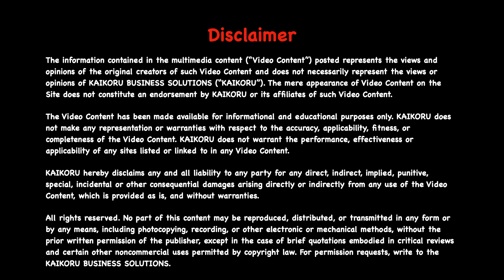NCERT | Class 10 | Maths | CH-08-LE-19 | Ex 8.3 - Sum - 4 | Introduction to Trigonometry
Chapter : Introduction to Trigonometry, Lesson Name : Exercise - 8.3 - Sum - 4
4.  If tan A = cot B, prove that A + B = 90°.